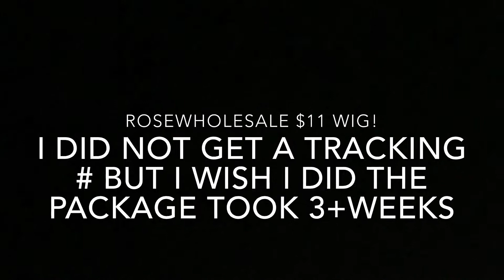Unboxing | $11 Wig | rosewholesale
I purchased this wig from rosewholesale.com 3 weeks ago. I did not get a tracking number which was a mistake. The wig was $14 and they gave me an additional discount. I spent $11.94 which was including shipping! This is an ok wig I would give it a 7 out of 10. The wig was constructed well but the lace was terrible. I feel like the wig was very similar to the picture but I noticed the lace is not very visible in the picture which is how they got me lol! I would purchase from them again next time I would just be a little more careful.